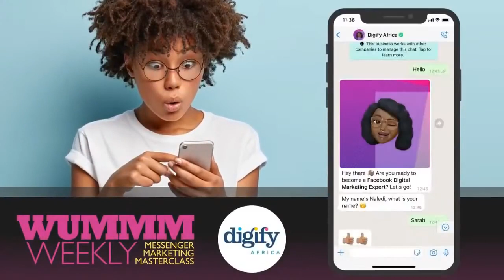How can you train and educate via WhatsApp Gavin Weale, Founder & CEO Digify Africa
For Digify Africa, it is important to give people easy access to information about social media and digitization. In South Africa, WhatsApp is one of the most used messenger apps – on average, 93.2% of South Africans use the green messenger. Therefore, it was obvious to use this communication channel for the educational program. To enable this in an automated, 24/7 and scalable way, our team created the WhatsApp chatbots Naledi, Kitso and Lesedi.